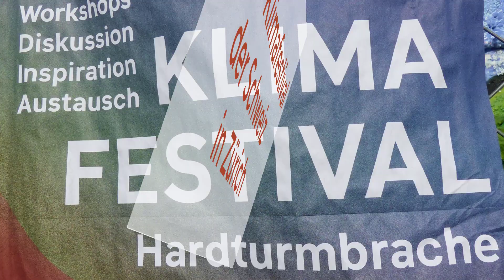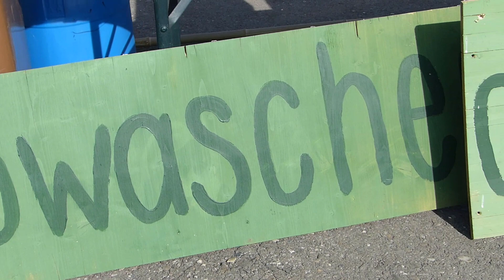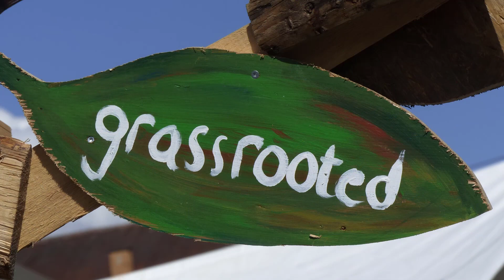Erstes Klimafestival der Schweiz in Zürich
Switzerland's first climate festival began in Zurich on 3/4 August. With this two-day event, the climate strike movement wanted to show what the sustainable future it called for could look like.
The festival, which was organised by mainly young climate trekkers, took place on the two hectare Hardplatz wasteland, the site of the former Hardturm Stadium.
In Zürich hatte am 3./4. August das erste Klimafestival der Schweiz begonnen. Mit dem zweitägigen Anlass wollte die Klimastreikbewegung aufzeigen, wie die von ihr geforderte nachhaltige Zukunft aussehen könnte.
Das von den vorwiegend jungen Klimastreikerinnen und Klimastreikern organisierte Festival fand auf der zwei Hektaren grossen Hardplatz-Brache statt, dem Standort des ehemaligen Hardturmstadions.